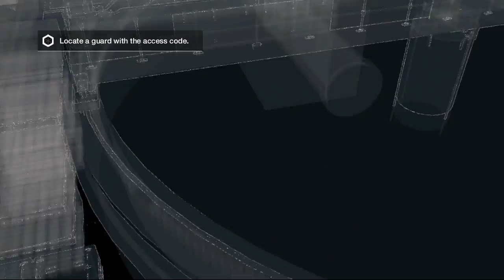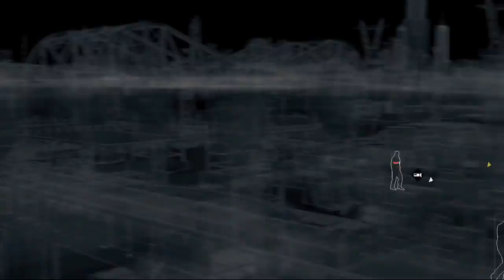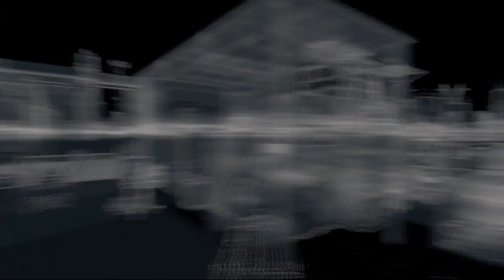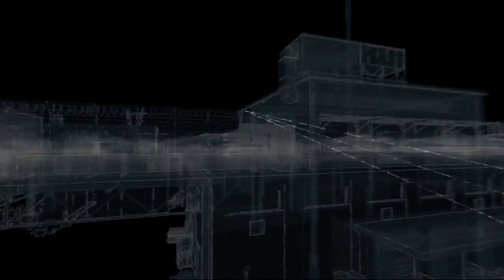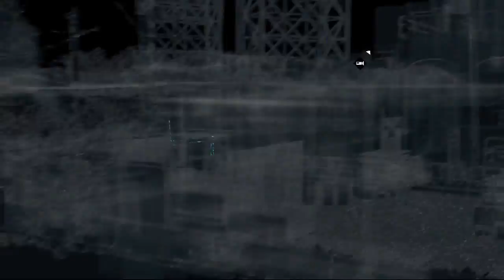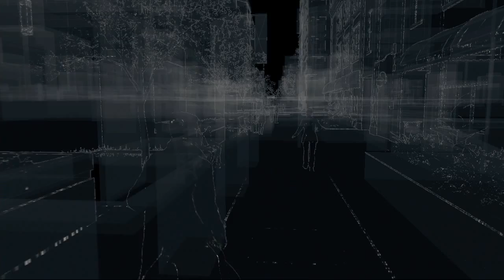[13] Let's Play WATCH_DOGS - More CtOS Stuff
We return to WATCH_DOGS.